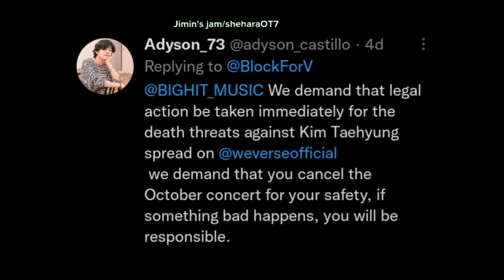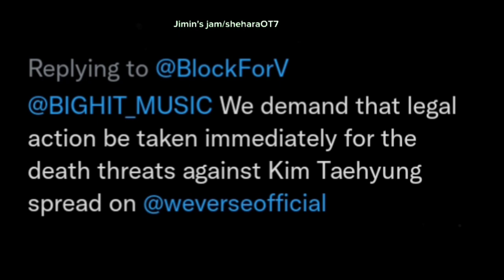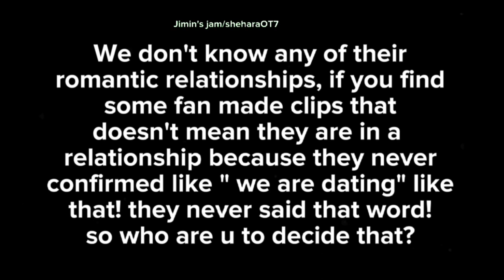VMIN Receiving Dea⚠️h threats from toxic shippers ‼️bts btsarmy vmin BTC ep: 3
Music Info.

Tittle: Epic Sad Emotional Dramatic Cinematic

Music

Artist: Whitesand

Genre: Epic, Cinematic, Uplifting, Instrumental,

Piano

YONBqW5L7

time by time.

lf you like this video don't forget to press like

notification, And share this music with others those

who wants to use it.

Licence

You are totally free to use this song in any of
your video and monetize as well, Just make sure to
description.

Music Promted by - Music Heist

Credit To

Music Atist- Whitesand

/track/..

Under the following conditions:
share alike – If you remix, transform, or build upon the material, you must distribute your contributions under the same or compatible license as the original.